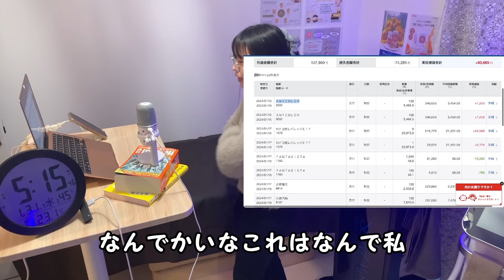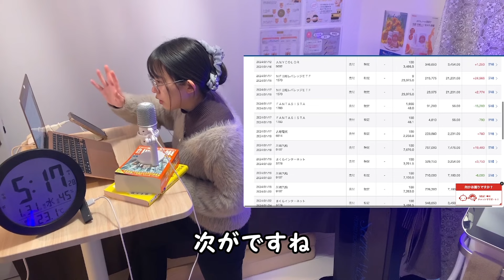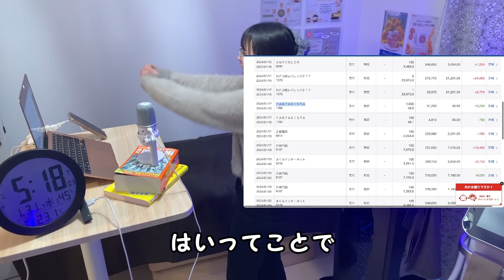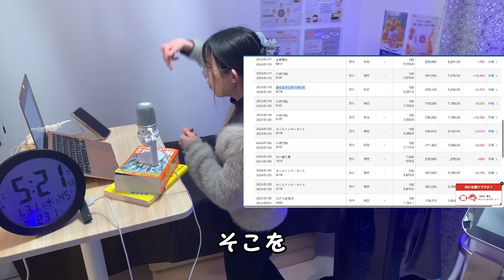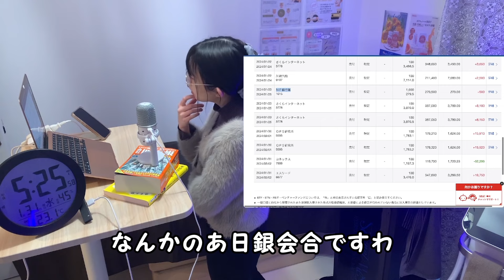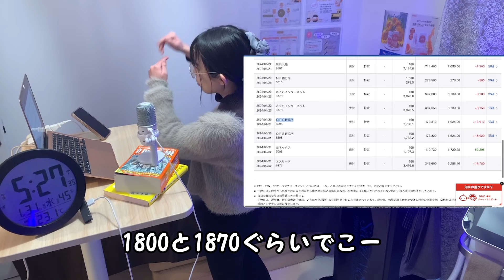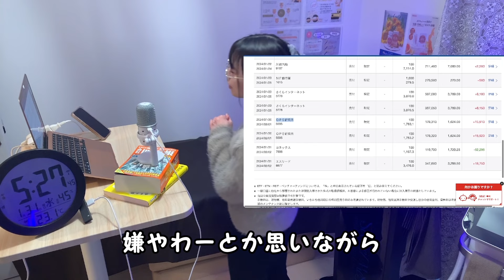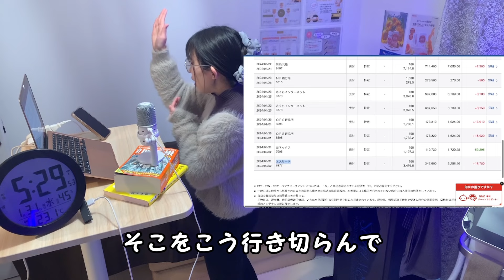1ヶ月株のデイトレしてみた結果っちゃけど...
2024年一発目、株のデイトレの結果です

【SNS】
X